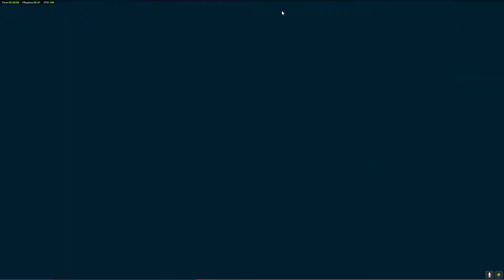Marvel's Spider Man Remastered PC (2022) - Side Mission Black Cat's Hideout - Cat's Cradle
GPU-Gigabyte 1660ti 6GB